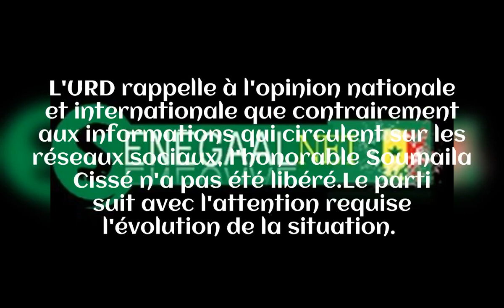Libération de Soumaïla Cissé démenti par son parti